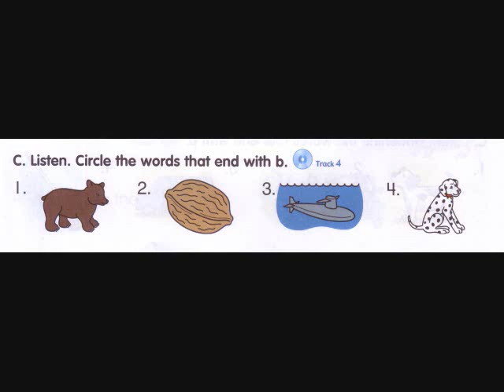Level 1 Track 4